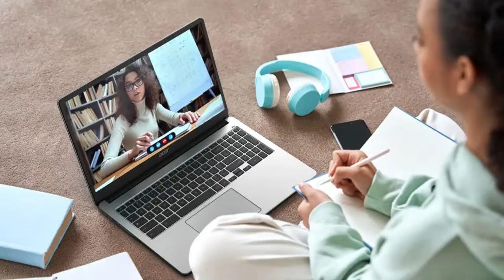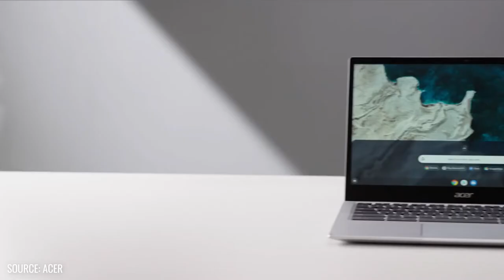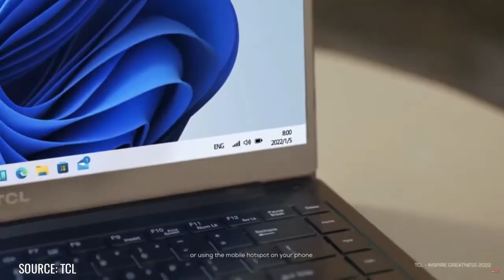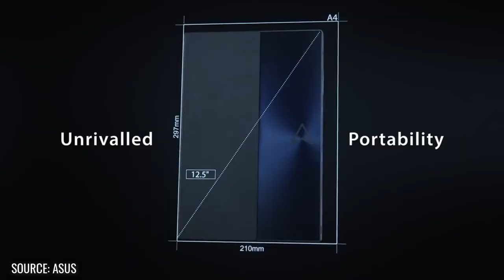Best Laptop of CES 2022 | Asus Foldable Laptop | Space Edition Laptop | Acer Chromebook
Best Laptop of CES 2022 | in Hindi

Hey Guys! Es Video me Maine CES 2022 yaani consumer electronics show 2022 mein launched kiye gaye best laptop Jaise Acer New Chromebook Spin 513, Chromebook 314, Chromebook 315, Dell XPS 13 Plus laptop, Dell Alienware X14 laptop, Asus Zenbook Fold laptop, Asus Mir Space Edition Laptop, Lenovo ThinkPad Z13 and ThinkPad Z14 laptop, Asus TUF Gaming laptop, eske alawa TCL ka pahla laptop TCL Book 14 Go aur bhi kai saare laptop ke baare mein... Hope you like this video... & Do Like, Comment, Share, and Subscribe to my channel.

🙋🏻‍♂️ Open Your Demat Account Now and Earn ₹100 to invest in Stocks-

🛍️ Best Deals of The Day

✅ Gear I Used:
Lapel Mic
Shotgun Mic
Green Screen

✅ Books I Recommend:
Introduction to Computer Science (Second Edition)
Introduction To Computer Science (Old Edition)
Curiosity Unfolded
The Psychology of Money(English)
The Psychology of Money(Hindi)
Computer Aptitude Book

❤️ Show Your Love & Support on Social Media..!!!

⏳Timestamp:-
00:00 Start
00:50 Acer New Chromebook
01:56 Dell XPS 13 Plus with Intel 12th Gen
02:47 Dell Alienware X14 with 12th Gen
03:31 TCL Book 14 Go First Laptop
04:07 ThinkPad Z13 and ThinkPad Z14
04:50 Asus Zenbook Fold Laptop
05:46 Asus Space Mir Edition Laptop
06:46 Zenbook 14 with 12th Gen
06:57 Asus TUF Gaming with 12th Gen

Computer Tech Mates is a YouTube channel, where you will find Computer-related Quality Tech Videos in Hindi.